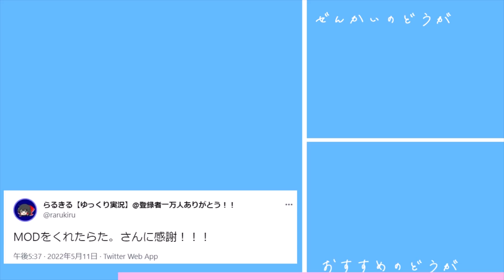【まいぜん】まいぜんシスターズに襲われる世界でサバイバル！目標はエンドラ討伐！【マイクラ/マインクラフト/まいくら/Minecraft/ゆっくり実況】【MOD/データパック】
次回の動画:
【まいぜん】土から最強のチートアイテムが出てくる世界でサバイバル！目標はマイッキーを救うのとエンドラ討伐！【マインクラフト/まいくら/Minecraft/ゆっくり実況】【MOD/データパック】

前回の動画:
【マイクラ】お金を稼げる世界でサバイバル！！目標は一億円集めるのとエンドラ討伐！【マインクラフト/まいくら/Minecraft/ゆっくり実況】【MOD/データパック】

Datapack made by @RaTa_090

魔王魂
ポケットサウンド
OtoLogic

このチャンネルでは主にくまの巣式立ち絵素材を使用させていただいています。

※この動画はまいぜんシスターズ二次創作ガイドラインに基づいて制作しています。